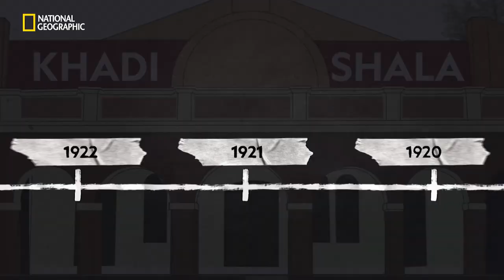Do Jedis Wear Khadi Robes? | Know Your Country | National Geographic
From the roots of rural India to being a style statement of the fashionista world, Khadi has been nothing less than an influential cloth. Learn everything from the history to the great eco-friendly qualities of this signature material with Know Your Country.